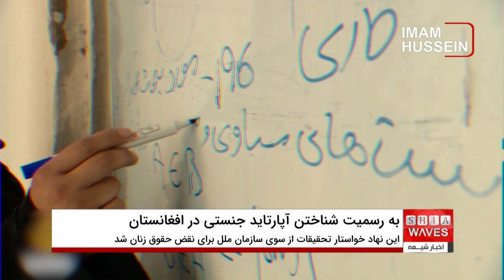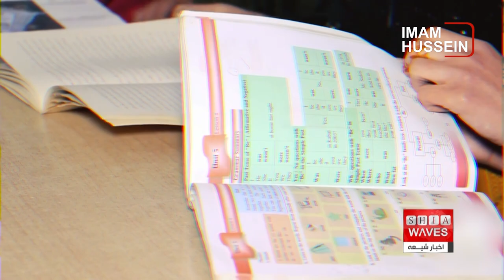تصویب قطعنامه اتحادیه اروپا درباره آپارتاید جنسیتی در افغانستان | جنایت علیه بشریت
در این ویدیو به بررسی قطعنامه اتحادیه اروپا در مورد به رسمیت شناختن آپارتاید جنسیتی در افغانستان می‌پردازیم. پارلمان اروپا وضعیت زنان در افغانستان تحت حاکمیت طالبان را به شدت محکوم کرده و خواستار به رسمیت شناختن این آپارتاید به عنوان جنایت علیه بشریت شده است. قوانین طالبان از جمله امر به معروف و نهی از منکر، حقوق اساسی زنان مانند حق آموزش، حق اشتغال و حضور اجتماعی را به شدت محدود کرده است. در این قطعنامه به مواردی همچون ازدواج اجباری، خشونت جنسی، شلاق‌زنی و سنگسار اشاره شده و از سازمان ملل خواسته شده تا برای تحقیق در مورد نقض حقوق زنان توسط طالبان اقدام کند.

قطعنامه اتحادیه اروپا همچنین خواستار اعمال تحریم‌های جدید علیه طالبان و انتقاد از کشورهایی که روابط خود را با طالبان عادی‌سازی کرده‌اند، شده است. این اقدام به عنوان یک گام مهم در حمایت از حقوق زنان افغانستان و مقابله با سیاست‌های زن‌ستیزانه طالبان به شمار می‌آید.
📢 از شما دعوت می‌کنیم تا ویدیو را ببینید و نظرات خود را درباره این قطعنامه مهم با ما به اشتراک بگذارید.
برای عضویت، به لینک زیر مراجعه فرمایید👇
00:00 - مقدمه و بررسی موضوع
00:30 - جزئیات قطعنامه اتحادیه اروپا
01:00 - محدودیت‌های اعمال شده بر زنان توسط طالبان
01:10 - آپارتاید جنسیتی به عنوان جنایت علیه بشریت
01:15 - واکنش‌ها و تحریم‌های جدید علیه طالبان
قطعنامه اتحادیه اروپا، آپارتاید جنسیتی، جنایت علیه بشریت، وضعیت زنان در افغانستان، حقوق زنان افغانستان، طالبان، قوانین طالبان، ازدواج اجباری، خشونت جنسی، شلاق‌زنی، سنگسار، تحریم‌های طالبان، سازمان ملل، دادگاه کیفری بین‌المللی، نقض حقوق بشر، حقوق زنان